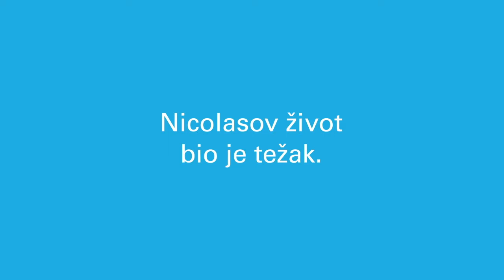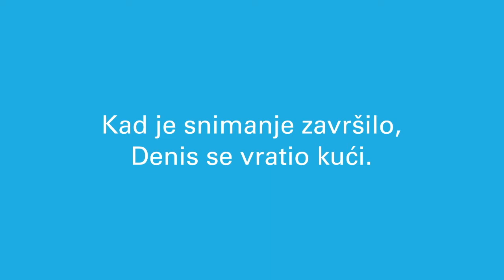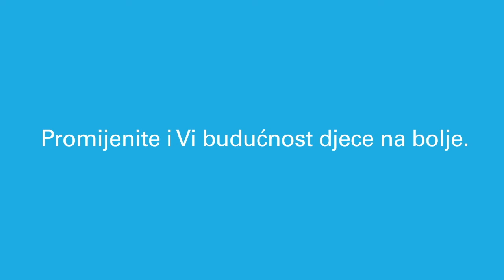Neke priče traju 45 godina...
Uz pomoć donatora i UNICEF-a, dječak Nicolas dobio je priliku ostvariti svoje snove i postati učitelj. Saznajte kako i zatražite brošuru o oporučnom doniranju